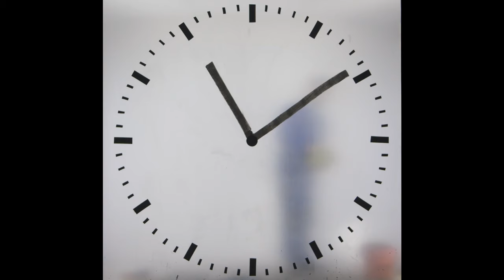MAARTEN BAAS | Schiphol Clock